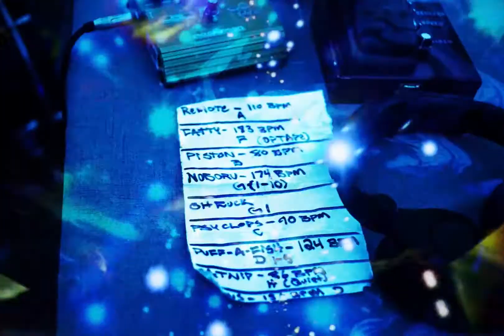KORGY & BASS with CYRUS NABIPOOR:LIVE OMSI KENDALL PLANETARIUM 21st NOVEMBER 2019.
KORGY & BASS

History, running hand-in-hand with art, has always been an exploration of tension and release, clutter and space, discord and harmony, industry and nature -- Portland-based duo Korgy & Bass documents this history exploring the clatter and clang of industry churning its gears into the earth to the chilling expanse of virtual landscapes. Their new album Remote bridges the gap between fear and hope with a sobering, aerial view of our planet in all its tremors and triumphs: a sonic journey from industrialization to the modern day tech industry.

The process of creating Remote was one of distance. The album was collaboratively written and mixed by Korgy & Bass in Portland, OR and trumpeter Cyrus Nabipoor in New Orleans. Each composition uses melodies and textures sent by Nabipoor that were added to, chopped, re-sampled, and produced by drummer Barra Brown and analog beatsmith Alex Meltzer of Korgy & Bass.